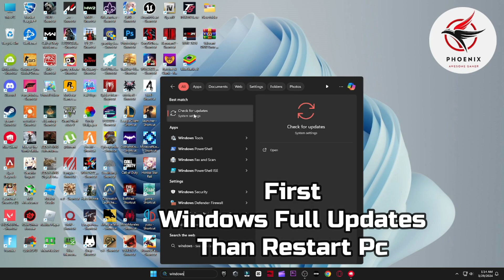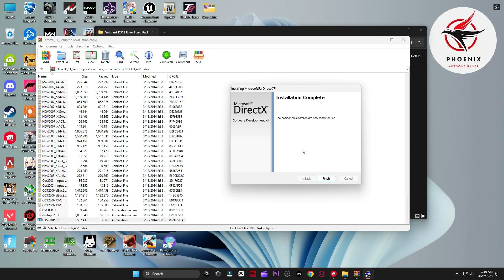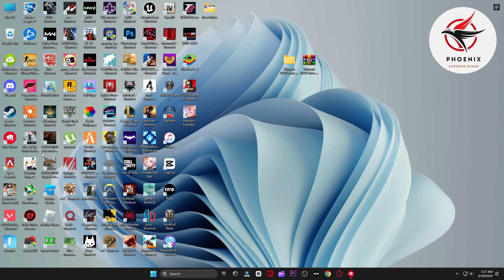How To Fix Valorant A D3D11-Compatible GPU feature level 10.0 is required to run the engine Valorant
► In this video I teach you How To Fix Valorant A D3D11-Compatible GPU feature level 10.0 is required to run the engine Valorant (2024)

How To Fix Valorant a d3d11-compatible gpu (feature level 11.0 shader model 5.0) is required to run the engine Valorant (2024).In this video i will show you easy steps how to fix a d3d11-compatible gpu feature level 10.0 Error in Valorant After new valorant patch 8.05 in 2024 For Low end PC/Laptops So Watch Video Until End Follow Each Steps CareFully.

▬►𝐆𝐚𝐦𝐢𝐧𝐠 𝐏𝐂 𝐒𝐩𝐞𝐜𝐬:
CPU: Intel Core i9-10900k 3.70GHz
GPU: RTX 3070 8GB
RAM: 48 GB DDR4
Motherboard: ROC STRIX B460-F GAMING
Power Supply: GIGABYTE 80 Plus Gold 750W

▬►Secondary PC Specs:
CPU: Intel Core i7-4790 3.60GHz
GPU: AMD RX 570 4gb
RAM: 16 GB
Motherboard: ASROCK-Z87 PRO 3
Power Supply: EVGA 80 Plus Bronze 850W

Audiance Searches 👇
a d3d11-compatible gpu (feature level 11.0 shader model 5.0) is required to run the engine
a d3d11-compatible gpu is required to run the engine
a d3d11-compatible gpu (feature level 11.0 shader model 5.0) is required to run the engine valorant
a d3d11-compatible gpu is required to run the engine valorant
a d3d11-compatible gpu valornat
a d3d11-compatible gpu
a d3d11-compatible gpu is required to run the engine valorant fix
a d3d11-compatible gpu feature level 11.0
a d3d11-compatible gpu feature level 11.0 shader model 5.0 download
a d3d11-compatible gpu fortnite fix
a d3d11-compatible gpu feature level 11.0 valorant
a d3d11-compatible gpu is required to run the engine fortnite
a d3d11-compatible gpu valorant windows 10
a d3d11-compatible gpu valorant como resolver
valorant a d3d11-compatible gpu is required
how to fix valorant a d3d11-compatible gpu error (tutorial)
solution a d3d11-compatible gpu
cara mengatasi a d3d11-compatible gpu
como solucionar a d3d11-compatible gpu valorant
valorant a d3d11-compatible gpu hatasi turkce
How To Fix Valorant A D3D11-Compatible GPU (2024)